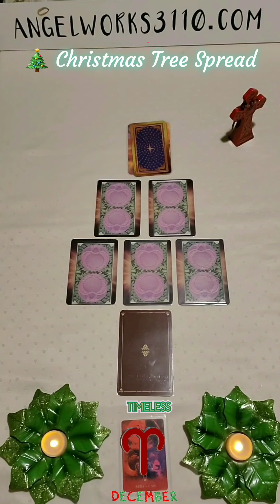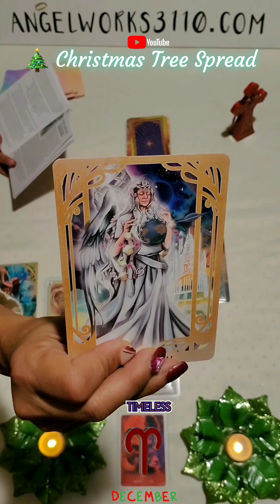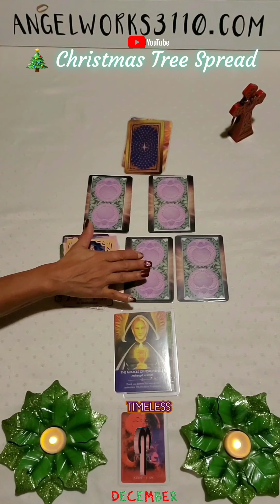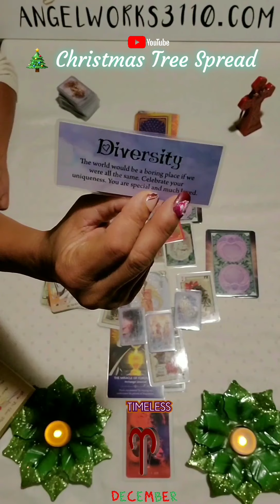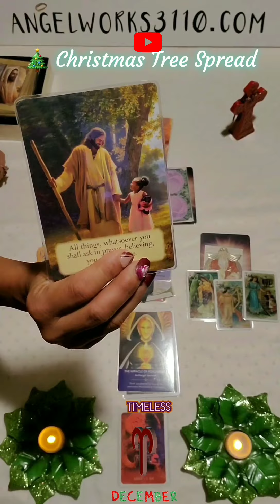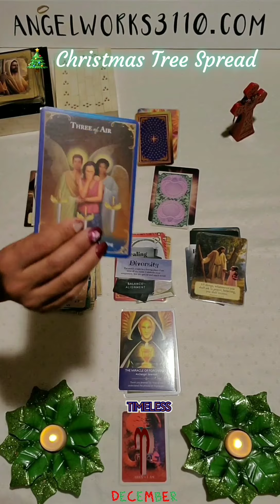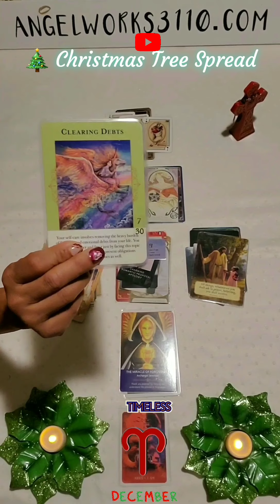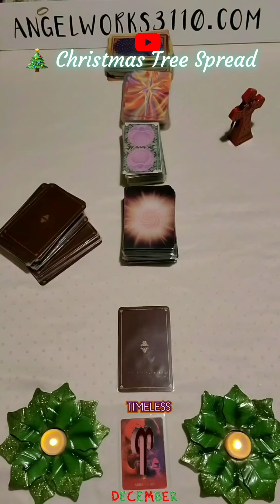🎄 Aries, 🎄Why someone pulled away!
Reading 4 Christmas 🎄🎄🎄🎄🎄🎄🎄🎄🎄💥💥💥💥💥💥💥💥💥💥💥💥💥💥💥💥
🌞=SUN SIGN.
🌝=MOON SIGN.
🔴=VENUS SIGN.
🔵=MARS SIGN.
⚪=Sun Rising ➰=You are a CUSP of 2 Zodiac SIGNS .
Ⓜ️=Your Mid Haven Sign.
🅰=Your Acendent Sign ➕👀=Crosswatchers
My own personal Sign.
♊V⚪💕M🔵*♠💨🌬 .
🅰〰♎➰♏Cusp.*♠💨🌬🔪*♥️💧🍷. ⚪= Can you guess what thus is?
I am an Aries Sun/ Aquarius Moon. My Venus and Mars is in GEMINI And my AC is in Libra cusp of Scorpio ♈♒♈♒♈♒♈♒♈♒♈♒♈♒♈♒. Extra messages will be posted at end of. videos..Join my channel and don"t miss. out.Thank you for 👍 liking, ✍commenting, 🤳sharing and 🔔 . It means a lot to me.
💥💥💥💥💥💥💥💥💥💥💥💥💥💥💥💥💥Signs
01.♈=ARIES=Ram=🐏♣️. 02.♉=TAURUS=Bull=🐂♦️. 03.♊=GEMINI=Twins=👫🗡⚔♠️. 04.♋=CANCER=Crab=🦀♥️.
05.♌=Leo=Lion=🐅♣️ .
06.♍=Virgo=Vase=🏺♦️ .
07.♎= LIBRA=Scales=⚖🗡⚔. 08.♏=Scorpio=🦂♥️ .
09.♐SAGITTARIUS=🏹♣️ .
10.♑= CAPRICORN=Goat=🐐♦️. 11.♒=AQUARIUS=🌬⚔ .
12.♓=PISCE=Fish=🐟🐟♥️ .
13.⛎= Opi=🐙 .
Created by Gladys
Decks used:
😇📚 🃏Barbieri Zodiac cards.
😇 📚🃏Guardian Angel Messages Tarot.
😇📚 🃏Archangel Fire Oracle= A🪄♣️🔥#22...
😇📚 🃏Wisdom of the Avalon Oracle=A🍷.
😇📚 🃏Angel Prayers=A♠️ 🗡#50
😇📚 🃏Earth Power=A♦️🌎#64
😇📚 🃏Angel Wisdom Tarot.
😇📚 🃏Healing Angel Cards=3♠️🗡🗡🗡#52
😇 📚🃏Healing with the Angels =3♠️🗡🗡🗡..
😇📚 🃏Ask the Universe=21 W🌎RLD.
😇📚 🃏Gilded Tarot Royale=S🌞N#19 .
.the Sun shows up 3 cards.
😇📚 🃏=M🌛🌛N.
😇 📚🃏Divine Doors = If I see a door on card.
😇 📚🃏Fallen Angel Oracle =😈#15.
.Heriophant#5 .
😇 📚🃏Retrospective Tarot by Ciro .
.Marchetti=Any 👨‍👩‍👦‍👦 that show up.
😇📚 🃏Archangel Gabriel Oracle cards.
😇📚 🃏Archangel Raphael Healing Oracle.
😇📚 🃏Steampunk=1 Magician 🎩 .
😇📚 🃏Signs and Symbols.
😇📚 🃏Epiphany = If I see the word.
😇📚 🃏Divine Love= 6+2 Lovers and 2 cups.
.show up.
📚 🃏Angel Meditation =If meditation word
shows up.
😇📚 🃏Infinity Tarot =Strenth card shows up.
😇📚 🃏2 spinners (Tarot and Lenormand)=If
.WHEEL of fortune shows up.
😇📚 🃏 High PRIESTESS = 1 Clasic Tarot and
.3 playing cards.
😇📚 🃏1 Enlighten up and 3 Celestial. Tarot=17🌟Star .
😇 📚🃏Playing cards=.
😇 📚🃏Playing cards=.